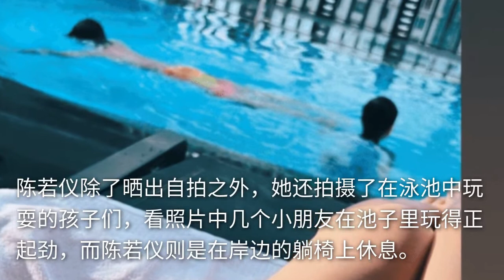林志颖老婆带孩子泳池嗨玩！穿比基尼大秀事业线，露出白嫩细长腿